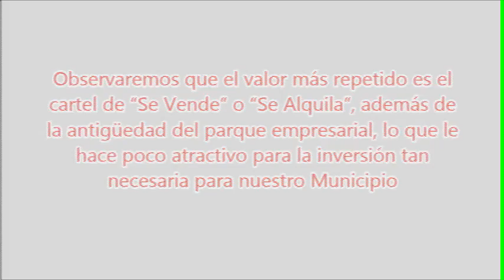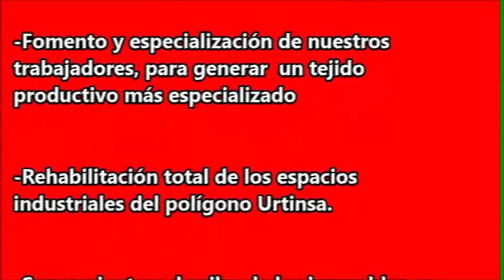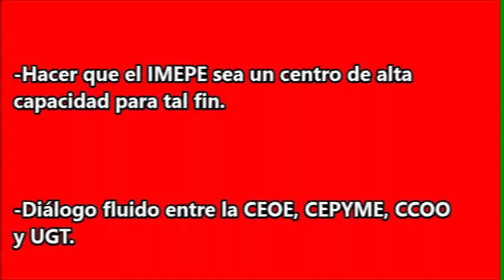URTINSA, ENTRE LA CRISIS Y EL ABANDONO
Los empresarios de Alcorcón están necesitando, además de financiación necesaria para hacer frente a la cantidad de impagados por concursos de acreedores, la ayuda de la administración que les  dote de recursos para solucionar las carencias. Y por esta causa, más de un 60 % de empresas de Alcorcón se han visto avocadas al cierre.